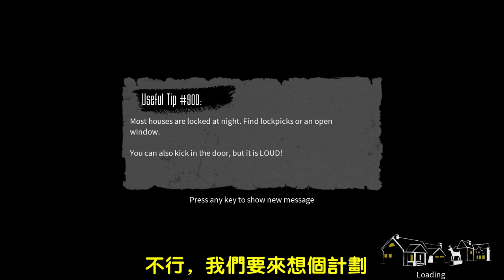【COWBELL遊戲】恐怖的鬼抓人 - Part1｜燈火管制 The Blackout Club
正所謂開門鬼胖七
鬼月就是要玩恐怖遊戲才對味啦~
一起來看芒果、雷殘、芭樂、熊熊被嚇爛的畫面吧!

若有任何的建議，歡迎在影片下方留言，讓我們下一部影片可以做得更好！